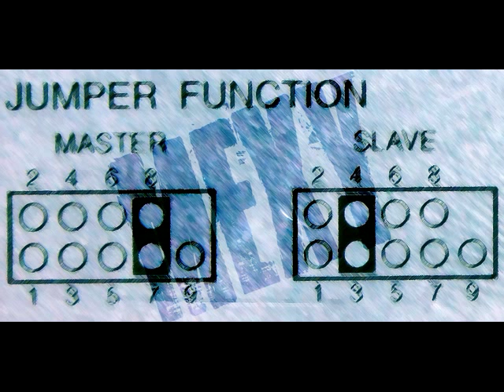Chris Newby - Daskunk (1997)